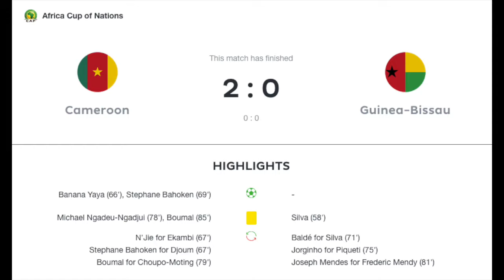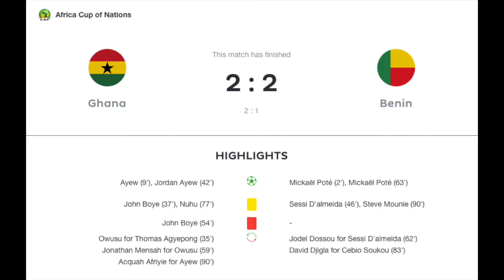The Holders Are Off to a Winning Start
By increasing the pace in the second half, Cameroon manages to get three points from a dangerous Guinea-Bissau team. Ghana however was held to a draw by Benin due to being reduced to ten early in the second half.